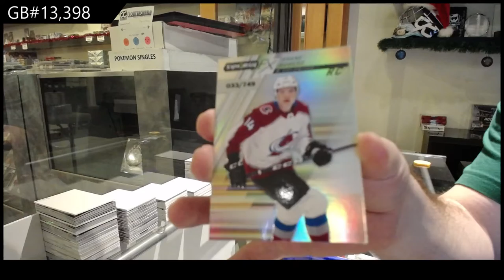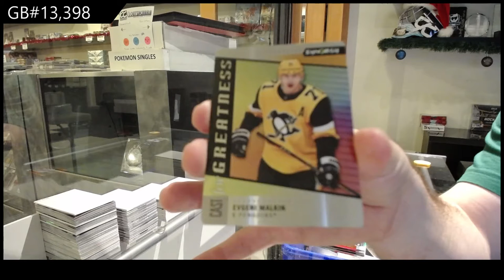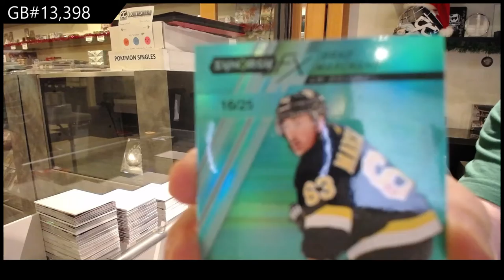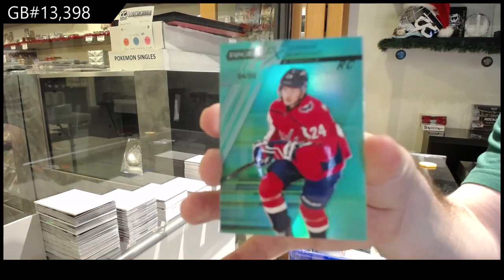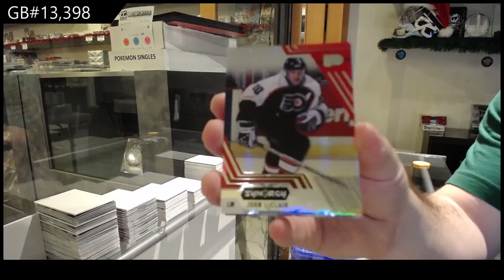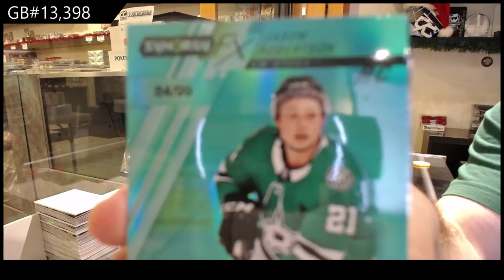20-21 Upper Deck Synergy Hockey 3 Box Break - C&C GB #13,398